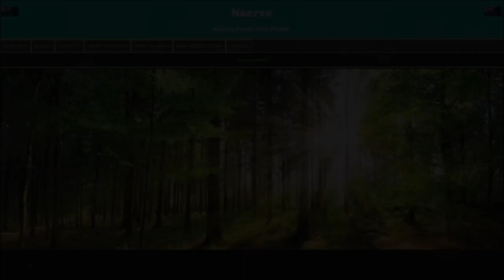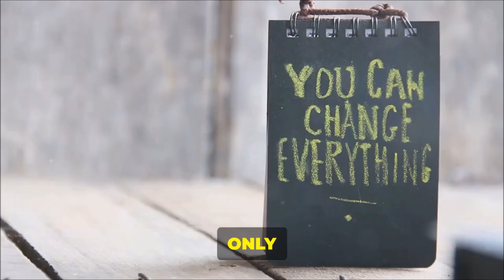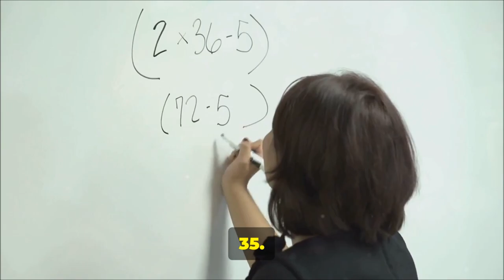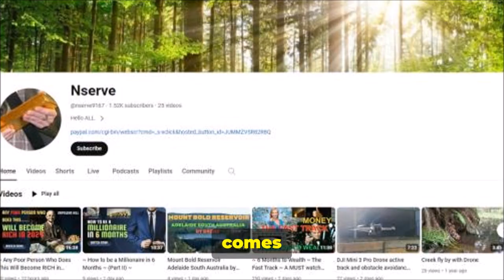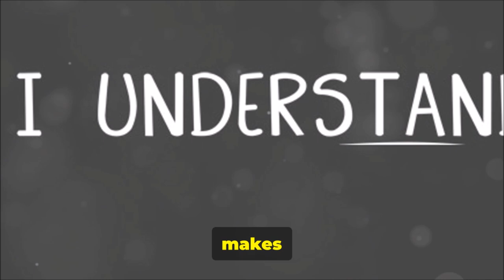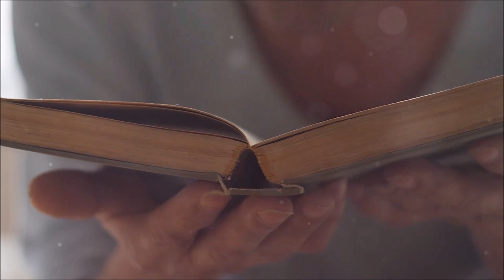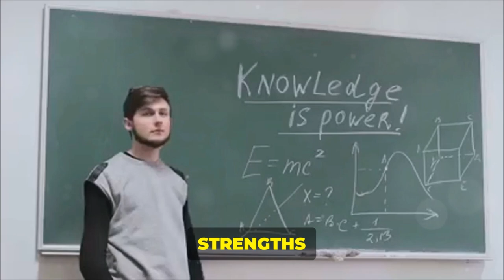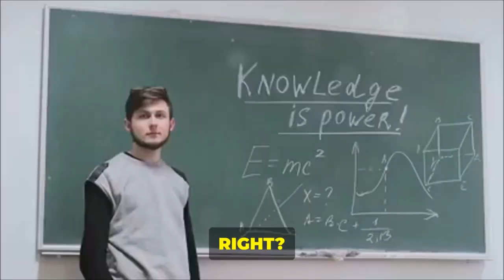6 Months to Wealth: A Life with Benefits - how?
🚨 Are you ready to transform your life?
💰 Unlock the Knowledge to transforming your financial life in just 6 months! In this video,
we share practical steps and actionable advice on how to escape poverty and build wealth.

💡 From mindset shifts to daily habits, discover the key strategies to elevate your financial status.
Join us as we explore the essential tips and tools to help you achieve financial independence and
steer towards the live you've always dreamed of.

🌈 Don't miss out on this game-changing guide!

💡 Learn how to shift your mindset, harness your skills, and make smart decisions that can lead to wealth.

🚩 Whether you're struggling with debt or just looking to improve your financial situation, these tips will guide you toward a brighter future.

💰 Don't miss out on this life-changing journey - here's how - watch this video!

💡 Here is some interesting tools for you to try for your channels content.

💎 Take advantage of a free sign up and Trial of this amazing text to video AI video making product:-
🚨🚩✅ Sign up to InVideo AI for Free with a tutorial with Nserve how to and free thumbnails in seconds

Connect with Nserve on our Website (nserve.com.au)

⏰ TIMESTAMPS:
00:00:00 Success vs. Prosperous: What's the Difference?
00:01:45 YOU can change if you want
00:02:56 Studied Millionaires: rate yourself
00:04:03 Rate your Health
00:04:55 Now your financial life
00:06:11 Evaluate Your professional life
00:07:32 Chapter 6:Let's Add up YOUR rating - where you stand
00:08:30 Small details making a difference!
00:09:21 3 Things That Transform Dreams into Goals and Actions!
00:10:49 Learning the process of visualization - voice inside your head
00:11:49 Presentation of YOUR looks and Posture!
00:13:15 Learn to express what you want rather than don't want
00:14:03 What you say should be positive
00:16:13 Know what you are going to say before you speak it
00:17:17 Have a plan:- Patience and planning is a secret winner
00:18:52 Most things aren't planned - be ready for opportunity
00:20:18 DIVERSIFICATION - goals not goal
00:21:08 Planning diversity - health - friends - and income
00:22:35 Positive mind set - we are learning here on Earth
00:23:53 The way through planet Earth - when you transcend
00:25:24 You are directing - Bonus helpful section with goodies

LEGAL NOTICE:
We understand that the desire to achieve wealth can be a powerful motivation for many people. However, it's important to clarify. True wealth, whether financial, emotional or spiritual, is often built over time, through diligent effort, financial education and conscious decision-making. We firmly believe that mindset plays a crucial role in this process.

The content on this channel is for informational, educational and entertainment purposes only and should not be considered professional financial advice.